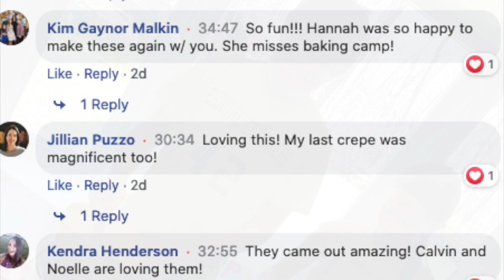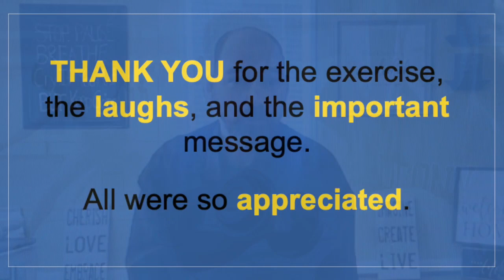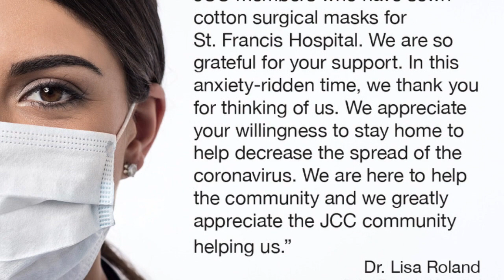Virtual Week that Was April 5-10 HD 720p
They say "Teamwork Makes the Dream Work" -- and that couldn't even begin to be more true without all of you!

With all of us in this 'together,' it means we are all a team, working together to continue building community.

As we close out another week of virtual engagement, some of our J team has some special messages, lessons and hellos for all of you who make these weeks so much more special.

We wish all of you celebrating religious holidays this week and weekend a meaningful celebration, and we look forward to sharing next week with you.
-5:01